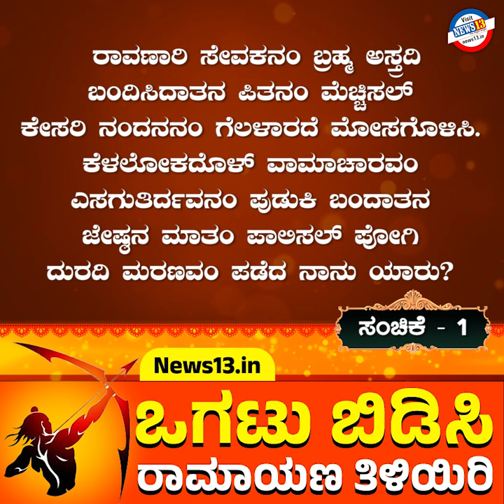ಒಗಟು ಬಿಡಿಸಿ ರಾಮಾಯಣ ತಿಳಿಯಿರಿ - ಸಂಚಿಕೆ - 1 | ಶ್ರೀ ಪುಂಡರೀಕಾಕ್ಷ, ಯೋಗ ಆಚಾರ್ಯರು